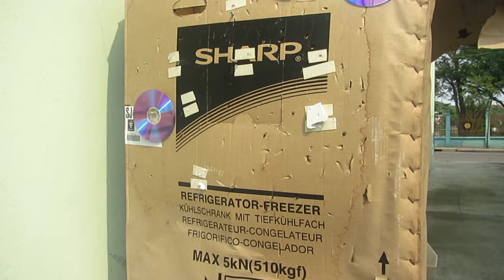star de la chanson face b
deuxieme titre de mon cd